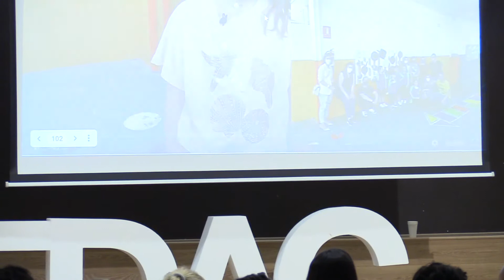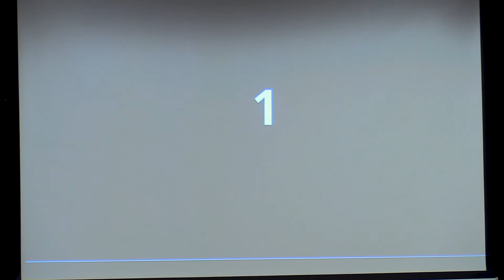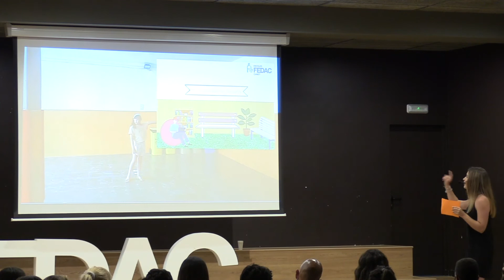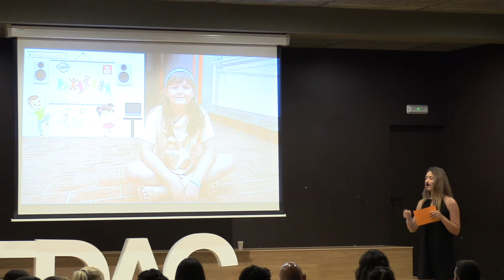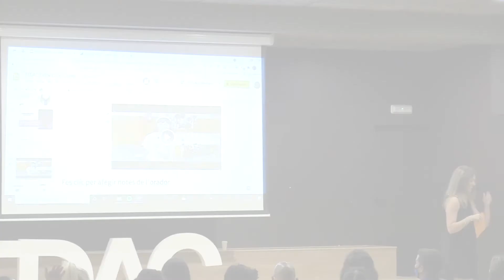Presentació de "Transformando el patio" a càrrec de Carla Joda (FEDAC Canet)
La shaker Carla Joda, de FEDAC Canet ens presenta el seu projecte "Transformando el patio".